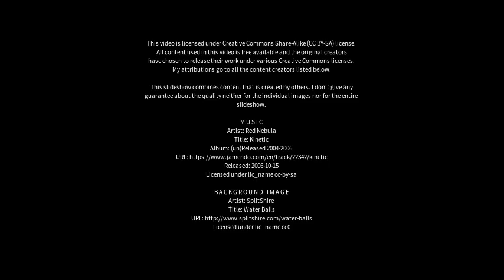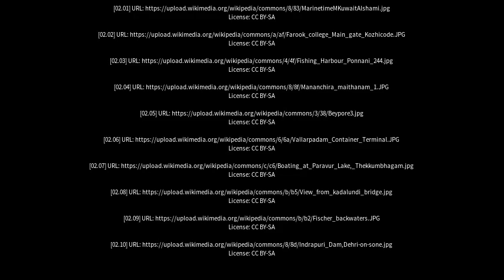Best places to visit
Best places to visit - Beypore (India) Best places to visit - Slideshows from all over the world - City trips, nature pictures, etc.